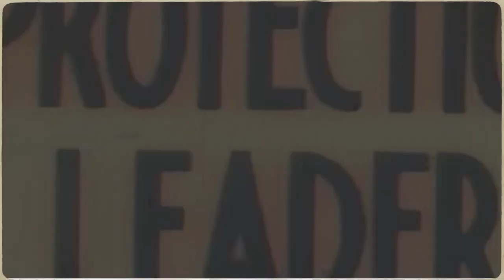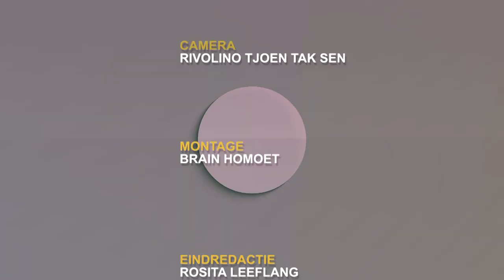IN GESPREK MET ... 17 JULI 2024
Gast: Jack Menke